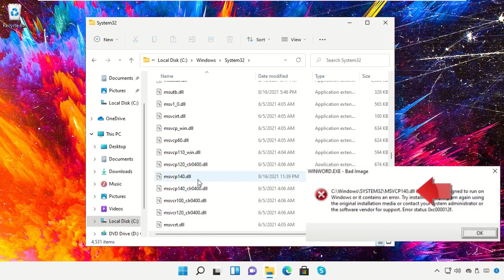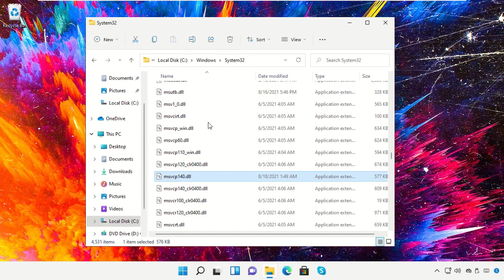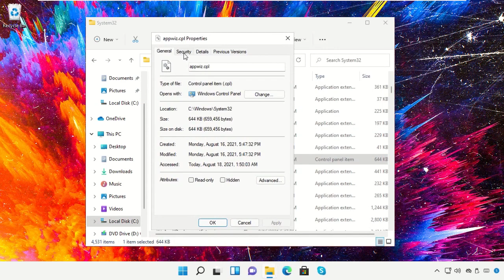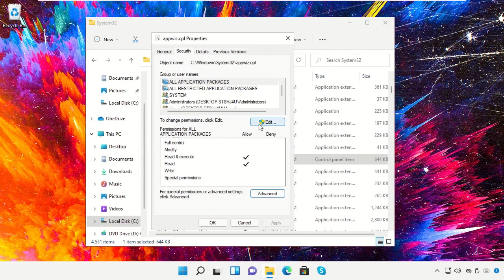Como corrigir erro de imagem ruim do Windows 11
Tutorial : [ Como corrigir erro de imagem ruim do Windows 11 ]